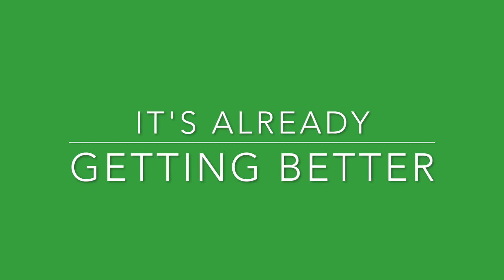Church Tools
Church Tools Social Media Tools For Churches
Follow Us Today